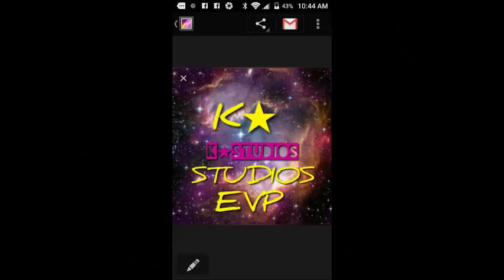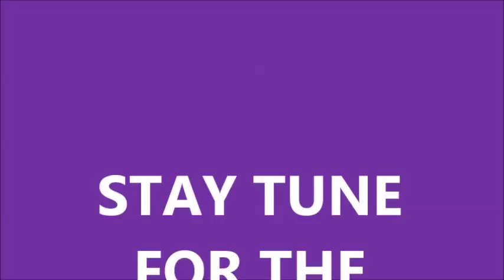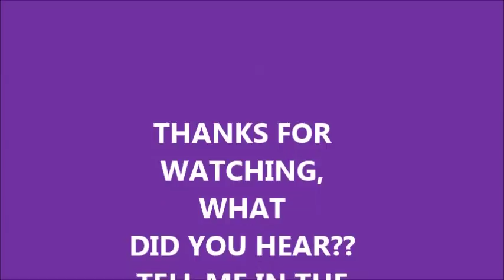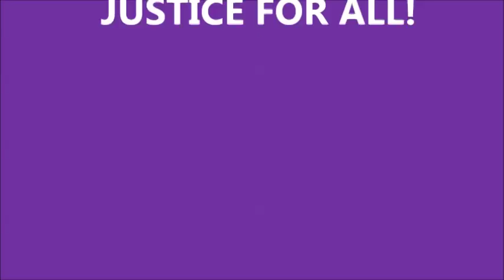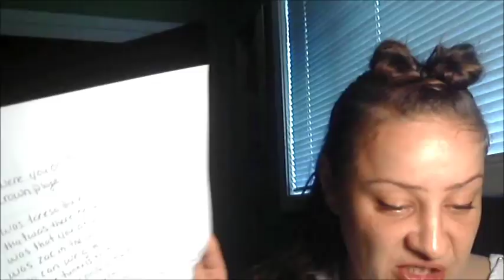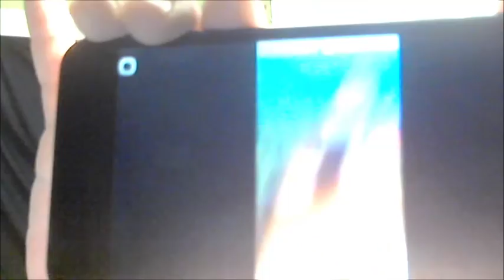KJ..SACRIFICED!? NEW QUESTIONS ANSWERED! EVP SEPT 18